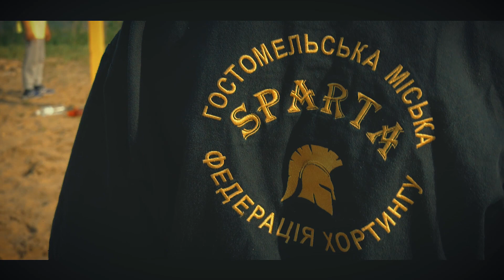Песня Хортинг. «Спарта».Авторская песня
Песня о том как я люблю спорт.Все кто любит спорт ставте 👍